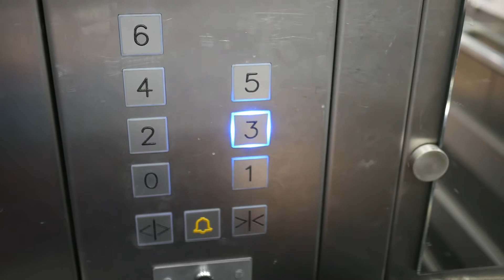Such a long day!! 10hr shift - S3 EP46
In today's Vlog I got ready for you all, then made my way to the theatre! the day was filled with tech and cue to cues. Was a long day but it was well needed!!

Kit;
Lenses - Panasonic 20mm F1.7 & Panasonic 45-200mm F4.0-5.6